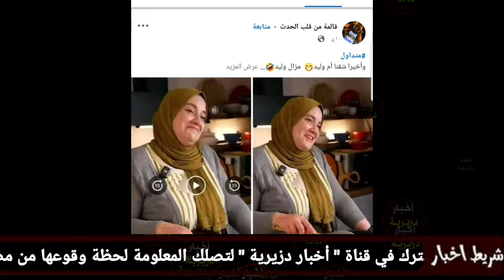شاهدو الطباخة ام وليد تفاجئ الجميع وتظهر بوجهها الحقيقي بعد 10 سنوات من الغموض والاختفاء ظهرت اخيرا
ظهور ام وليد بوجهها الحقيقي
ضجت صفحات الفيسبوك في الساعات الاخيرة بالحديث عن الطباخة الجزائرية الشهيرة في الجزائر والعالم العربي ام وليد
ونشرت عشرات الصفحات الناشطة على الفيسبوك صورة بإمرأة طباخة قيل انها هي نفسها ام وليد ظهرت بوجهها بعد حوالي 10 سنوات من الغموض
وللإشارة فإن الطباخة ام وليد اشتهرت بوصفاتها السهلة والاقتصادية وانضمت الى منصة اليوتيب سنة 2015 ومنذ ذلك الوقت وهي تصنع محتواها البسيط بدون ان تظهر بوجهها الحقيقي واستطاعت ان تستقطب 13 مليون مشارك و 3 ملايير مشاهدة اغلبهم جزائريين ومن الوطن العربي وحتى الجالية العربية والجزائرية في الخارج يتابعون هذه الطباخة يوميا ويجربون وصفاتها الناجحة